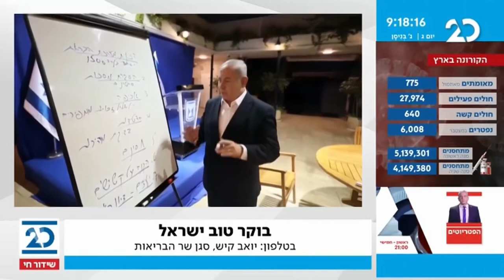בוקר טוב ישראל עם הלל ביטון רוזן | 16.3.2021 | התכנית המלאה